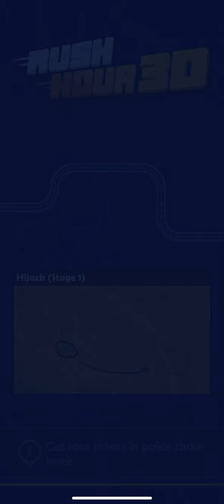Heist mission robbery | rush hour 3d gameplay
rush hour 3d | Rush hour 3D gameplay

Hello Gamers,
Today we are playing the rush hour 3d game, Bomb Level, heist mission, racing, multiplayer army vehicle car racing in traffic gameplay.
Customised the Volkswagen Beetle Car, trying various colors, wraps and many more texture vinyl for car design.

Game is available for free
id=com.utincomputer.hyperovertake&hl=en_IN&gl=US